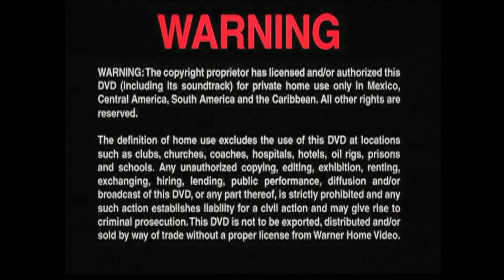Cierre DVD Un Tranvía Llamado Deseo 2006 (Argentina)